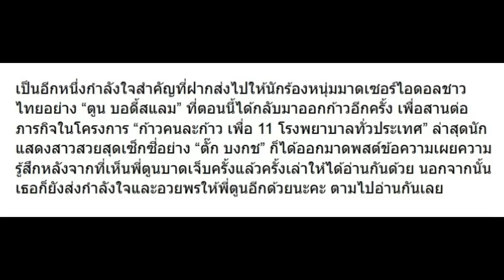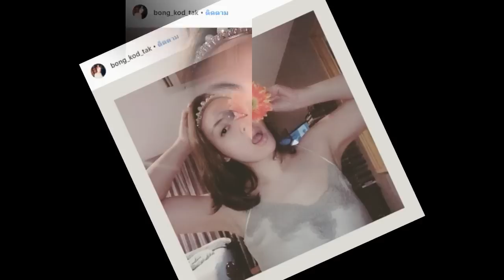ตั๊ก บงกช เผยความรู้สึกหลังเห็น พี่ตูน เจ็บ